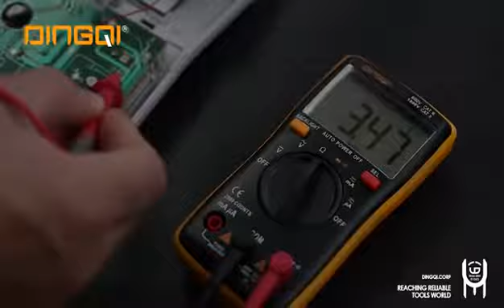Digital Multimeter •ART:50060101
DINGQI :REACHING RELIABLE TOOLS WORLD
•DESCRIPTION:Digital Multimeter
•ART:50060101
• Specification:ZT98/600V CAT-1000V CAT/2000uA
•Colour：Black and orange
Welcome to inquire